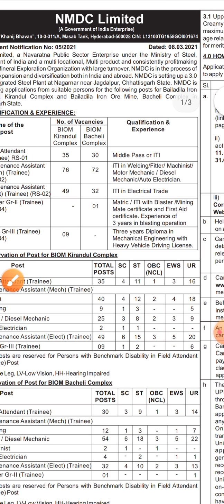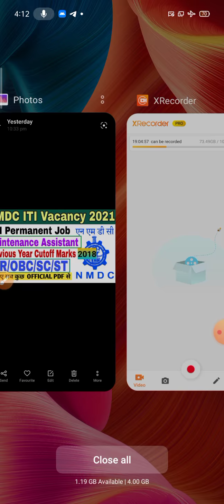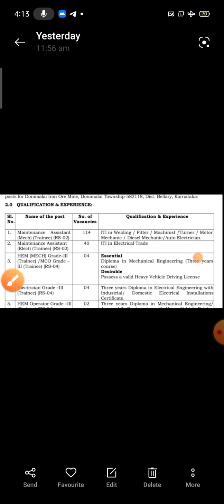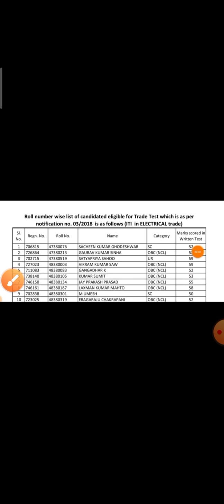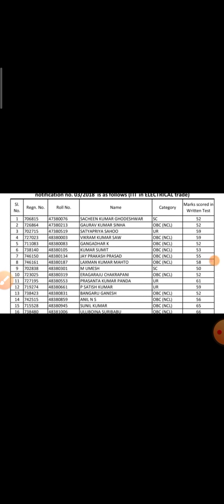NMDC PREVIOUS YEAR CUT OFF MARKS ।। nmdc cut off 2018 ।। NMDC MAINTENANCE ASSISTANT । NMDC VACANCY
NMDC SYLLABUS FOR ITI ALL POST &NON-ITI POST video Link  [एनएमडीसी सिलेबस वीडियो लिंक]👉👉

is video me NMDC vacancy 2018 ke ITI ELECTRICAL MAINTENANCE ASSISTANT KE cutoff marks ke bare me bataya gya hai
NMDC Vacancy 2021
NMDC previous year cutoff marks 2018

About this video-friends is video me apko NMDC PREVIOUS YEAR CUT OFF MARKS ke bare me bataya gya hai